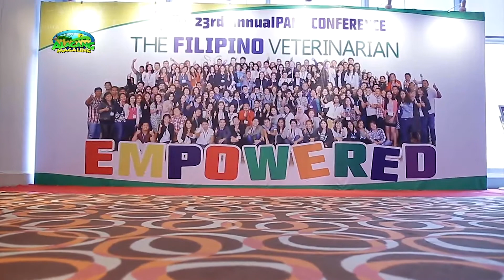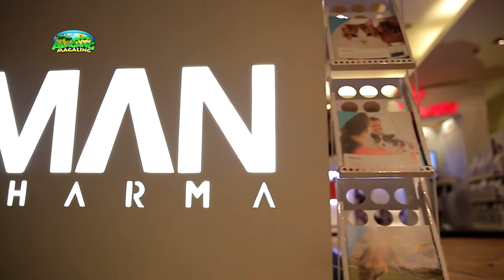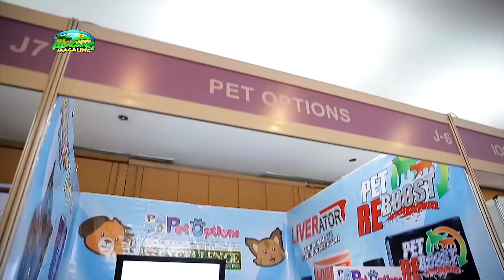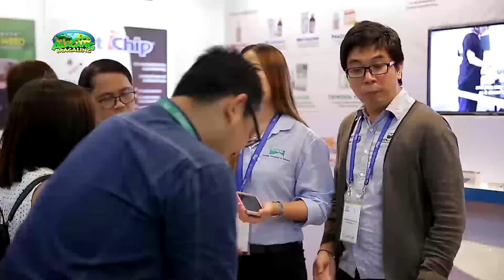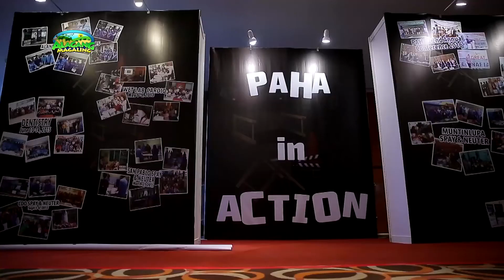Alagang Magaling S8 EP9 23rd ANNUAL PHILIPPINE ANIMAL HOSPTIAL ASSOCIATION CONFFERENCE 2017